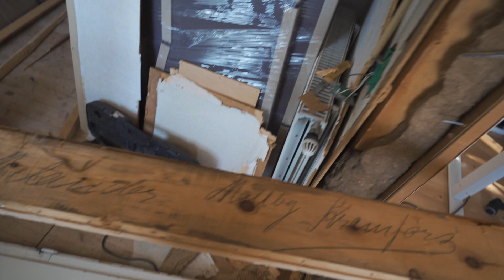Flyttar dörr och bygger vägg | DRÖMHUSET? | Emils sovrum del 3 - Avsnitt 18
Emils sovrum del 3 - Avsnitt 18
Golvet färdigslipat! Nu fortsätter vi med att flytta dörr och bygga vägg.

Vill ni se Drömhuset? från början? Här hittar ni hela resan med vårt hus i Kramfors, Höga Kusten: